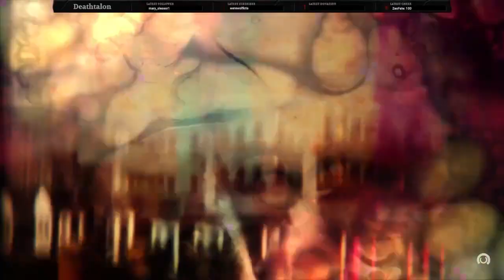Still Wakes the Deep #2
On December 26, 1975, Cameron "Caz" McLeary a Glaswegian electrician, must navigate through an oil rig following a catastrophic event, looking for a way to escape while surviving the harsh weather and evading the pursuit of creatures